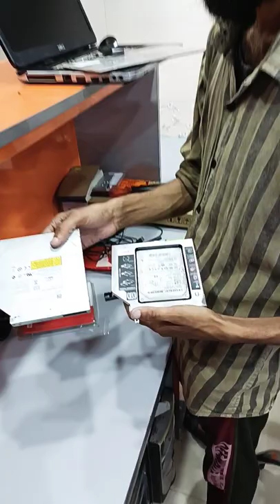Where should I place my new SSD, in a substitute DVD reader caddy slot or in the place of my old HDD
If your laptop does not have a place to install an SSD, then Suraj Computer will replace your hard disk with a DVD writer and replace it with an SSD using a caddy.
Suraj Computers has started 10 years ago with a small workshop. The aim was to give the best repair services in the Dwarka region. Today, we are a team of 15+ IT experts serving in Dwarka, Gurgaon & Delhi & NCR. We offer best-in-class help for all repair solutions like laptops, printers & cartridge-related issues. We are also available 24×7 to provide any customer service.